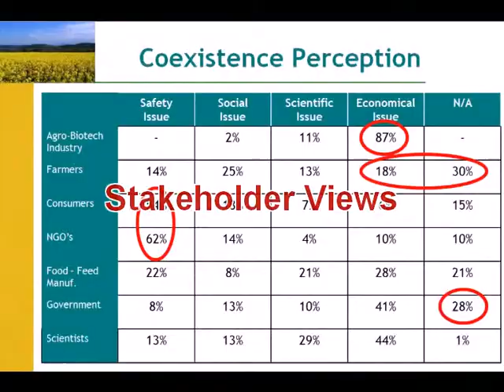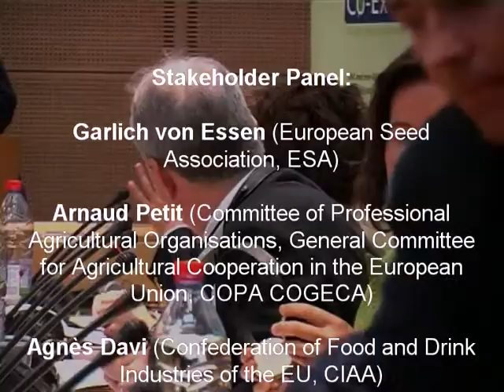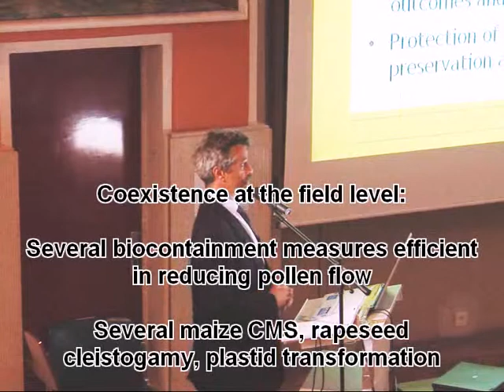Co-Extra Final Conference (part 1)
GM and non GM supply chains: their CO-EXistence and TRAceability (Co-Extra)
Co-Extra presented the results of four years of scientific research and discussed how these integrate with other EU and international studies to provide information for the management of GMOs and their products from farm to fork.